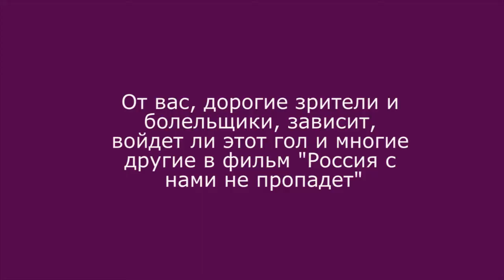2016_05_28, Сокольники, Фигурина Наталья (команда свободных агентов)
2016_05_28, Сокольники, Фигурина Наталья (команда свободных агентов)